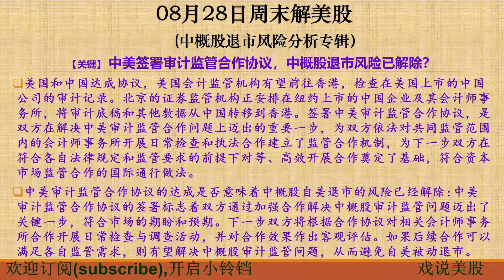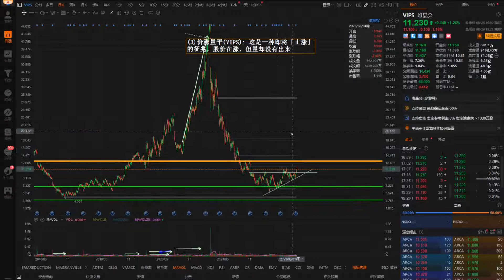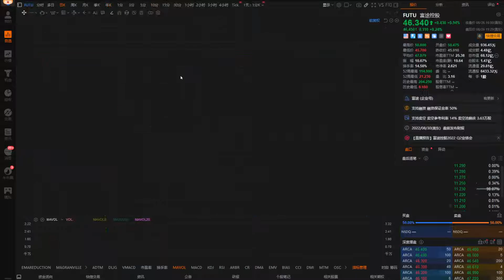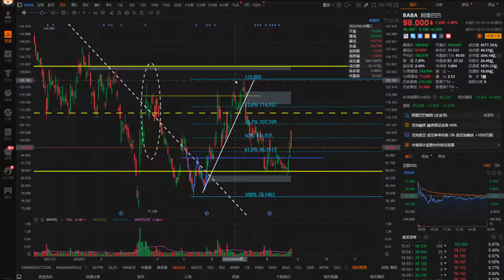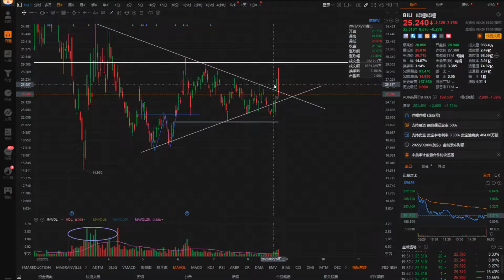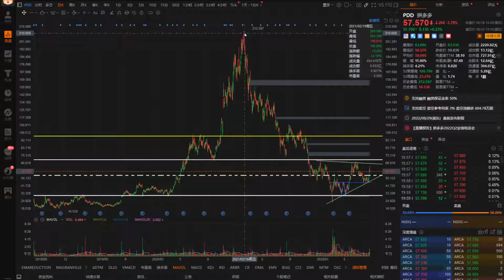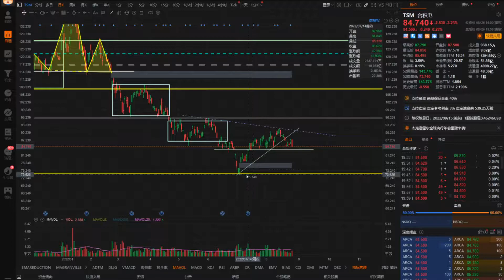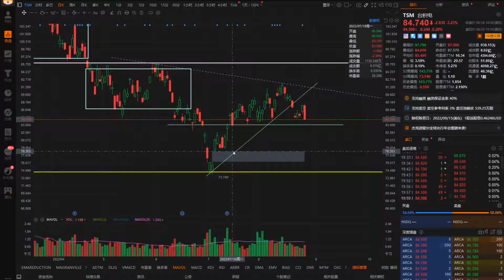戏说美股8月28号周末: 中概股退市风险：中美签署审计监管合作协议，中概股退市风险已解除:TSM,PDD,BABA,JD,BIDU,LI,XPEV,NIO,FUTU,VIPS,TAL,JKS,BILI